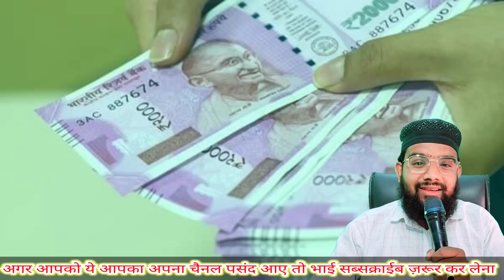क्या दो हज़ार का नोट सच में बन्द हो गया है | अब क्या होगा तो सुनो | 2000 Currency Baanned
Hi,

Note Bandi part 2
2000 ka note band hone ka Sach

Kya 2000 ka Note banned ho gaya hai
Notbandi 2023 Par kya boli janta

Salman Raza Official channel
Shihab Chottur official channel
Notbandi ka Video
2000 ka Not Kyon Band hua
2000 ka Note Kab Tak Badal Sakte hain
2000 ka Note kya Sach main banned ho gaya hai